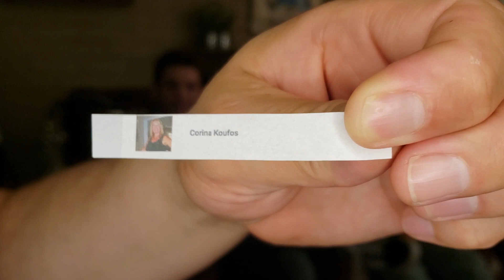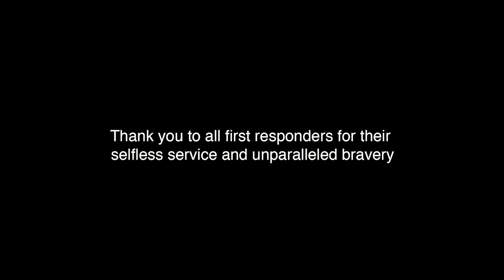The Cash Creek Club #1 (special guest Jackson Forrest) Country Music Talk Show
The guys have entered the world of podcasting! Welcome to episode #1! Country Music Talk Show